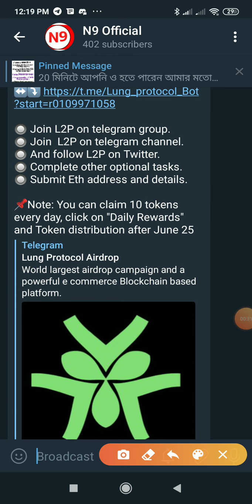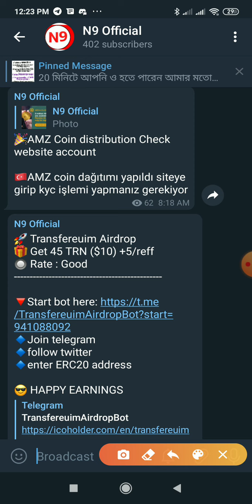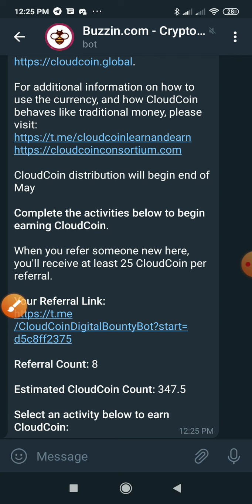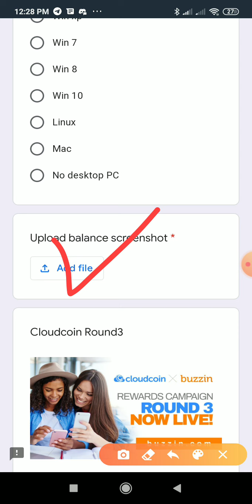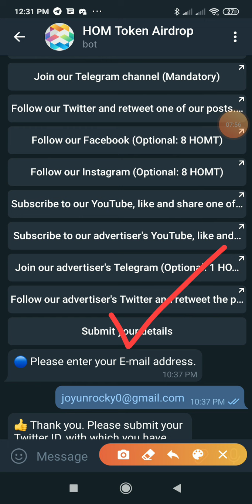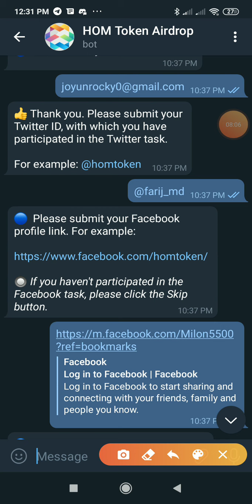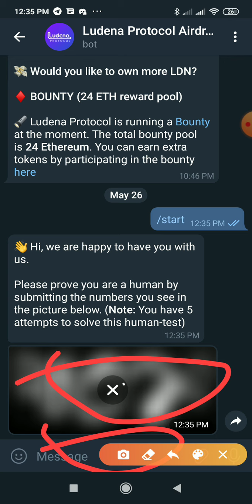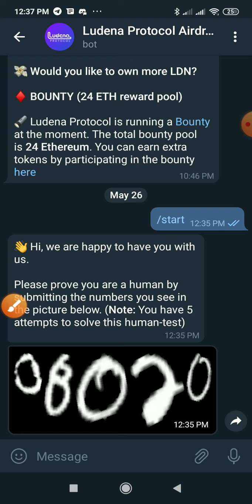15$ Home Token Airdrop Already listed / Coldcoin Withdraw Update /New Airdrop..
🔥 Homtoken Airdrop 📈 GET 60 HOMT = $15

⭕️ Register here :
What is the price for purchasing 1 HOMT token?

Answer:
1 HOMT = 0.25 USD

3$ Ludena Airdrop

GET 450 LDN = 3$

​​​​🚀 Transfereuim Airdrop
🎁 Get 45 TRN ($10) +5/reff
🔘 Rate : Good

🔹enter ERC20 address

😎 HAPPY EARNINGS